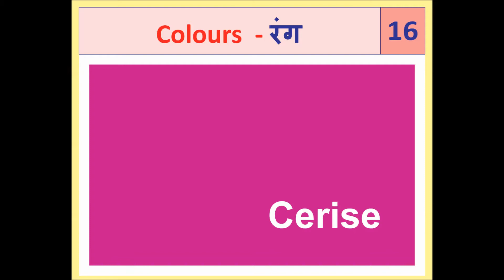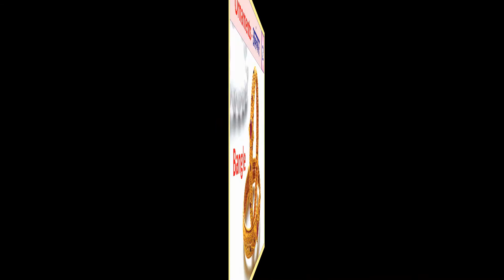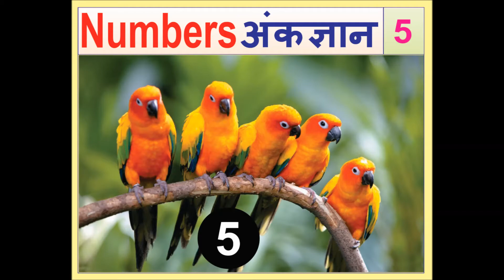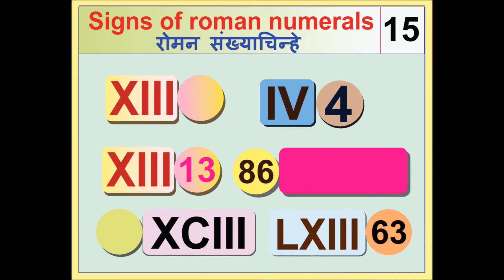SEC-01 ICDS Flash Cards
ICDS Flash Cards
अंगणवाडी साठी शैक्षणिक कार्ड